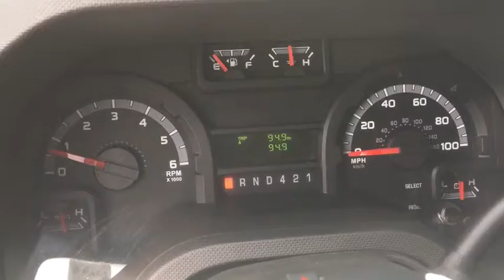2019 Ford Cutaway Chantilly, Leesburg, Sterling, Manassas, Warrenton, VA C91039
New 2019 Ford Cutaway available in Chantilly, Virginia at Ted Britt Ford Lincoln. Servicing the Leesburg, Sterling, Manassas, Warrenton, VA area.
2019 Ford Cutaway E-350 SRW 138 WB - Stock#: C91039 - VIN#: 1FDWE3F65KDC38572